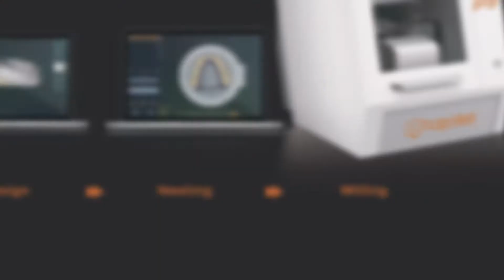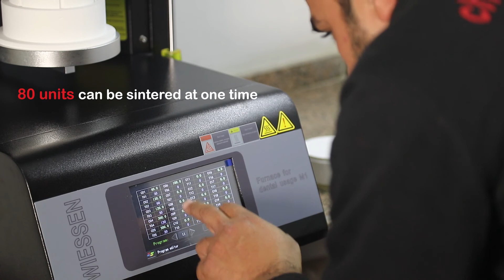Vceramرأي أ/عفاف لطفي في سيستم الكاد كام من Review Mrs/Afaf Lotfy about dental CAD/CAM system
تم بفضل الله تسليم وتركيب سيستم جديد بالأسكندرية
والمرة الجاية ممكن تكون عندك 🤩

شكرا أ/ عفاف لطفي حلمي
معمل لطفي في الإسكندرية

وبالتوفيق لكل عملائنا وشكرا على ثقتهم المستمرة 😁

الآن حصريا من Vceram
أقل سعر كاد كام سيستم كامل في مصر والشرق الأوسط

-Scanner (Desktop 300+ or 360+) Or intra Oral Scanner P2
-Milling Machine 5 axis ( UP3D P5 2)
- Exocad software & Original Up3d CAM Software
-Zirconia furnace Wiessen (high speed)
- 3D printer Phrozen ( هدية عند الكاش )

سيستم كامل بسعر جهاز واحد ✅
خدمة ما بعد البيع
بدعم فني كامل وعقد صيانة مفتوح مدى الحياة

إمكانية تقسيط بدون فوائد

اتفرج بنفسك على ردود أفعال مستخدمي الكاد كام سيستم من شركة Vceram : 😮

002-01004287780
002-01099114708